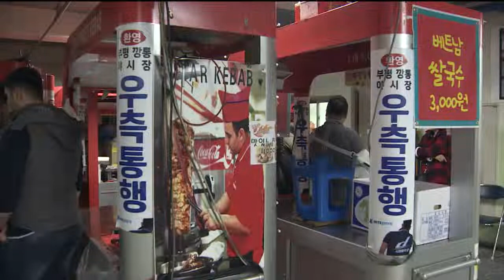야시장 상의 합의, 갈등 불씨는 여전(CJ헬로비전 부산방송)